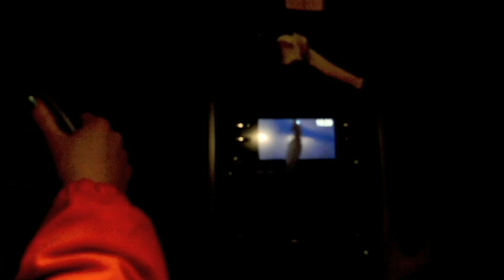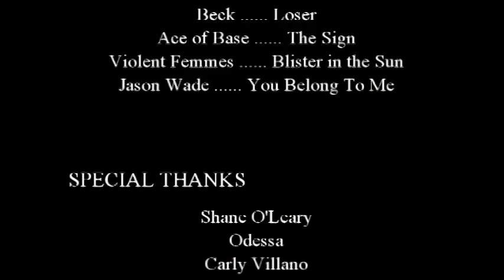Hunters In The Snow (Short Student Film)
Hunters In The Snow
A Short Story written by Tobias Wolff
Student Film Version Created as AP Literature & Composition Final